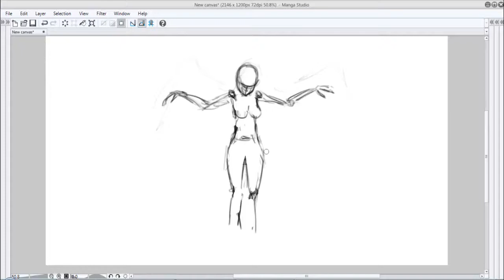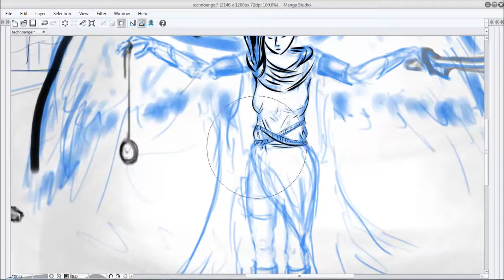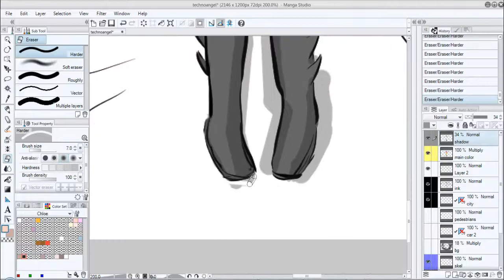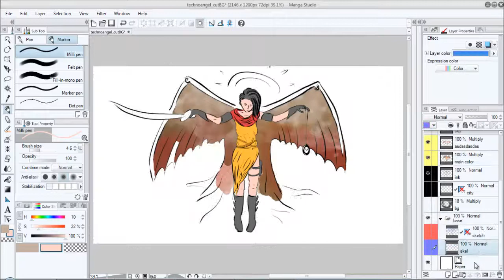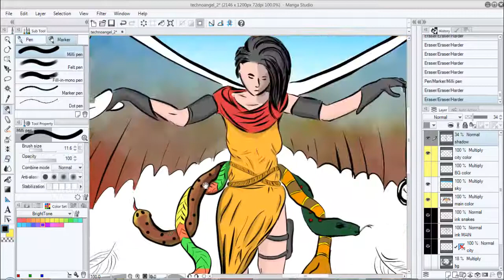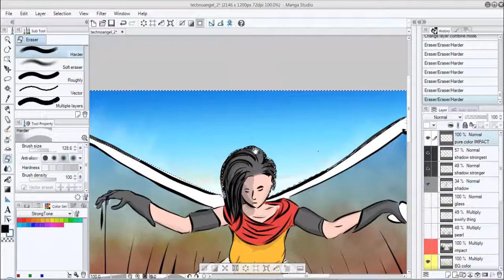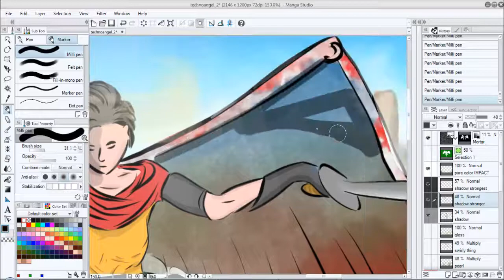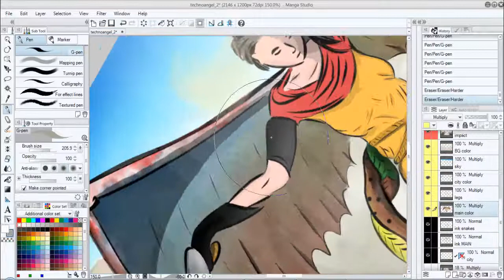Mrs Justice, digital art workflow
This took me roughly 6 hours, including concept/composition (which was on the fly) and reference research (which was 20 seconds for the scarf part she's wearing and for the cobra)